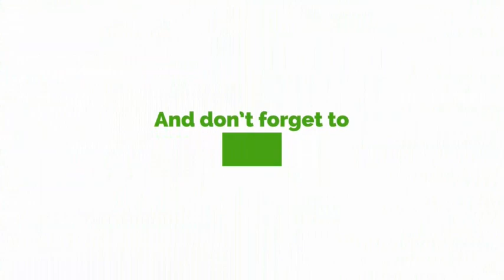You Can't Even Manage Your Own Internal Elections......- Evans Nimako Slams NDC